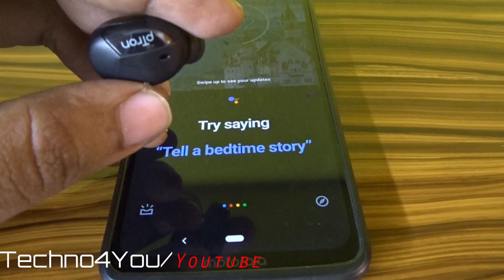Ptron Bassbuds Urban True Wireless Earphone Review | Good to buy?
This is a review video of newly launched Ptron Bassbuds Urban. Price is under 1499.
Product Link-
Ptron bassbuds urban

My products list for channel & daily use-

Primary Neckband-
Oneplus Bullets z
Boat Rockerz 330

Primary True Wireless-
Boat Rockerz 281 Pro-
Realme Buds Q2

For pc
Realme Buds Wireless 2 Neo
Boult Audio Storm x

Primary Speakers-
Boat Stone 1200
Sony SRS XB33

Home Entertainment
Sony HT-S20R
Panasonic SC-UA3

Outdoor Party Speaker-
Zook Rocker Show Stopper(100W)

Smart Wear
Huawei Band 6
Oneplus Smart Band

My Cameras
Canon PowerShot SX430
Procus Viper

My Pc
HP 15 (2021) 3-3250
ASUS Vivobook 14

Lights
Digitek 12C
Tygot 10 Ring Light

Tripods
Amazon Basics
Digitek DTR 260 GT